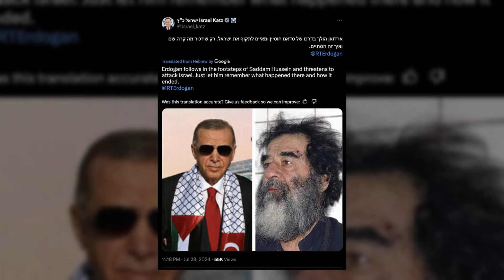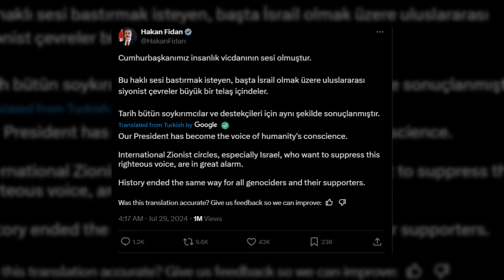Turkey Soon Invade Israel | WARNING by Erdogan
For the first time, Turkey is threatening more than a trade embargo and likening Netanyahu to Adolf Hitler.

Israel and Turkey are engaged in a verbal spat after President Recep Tayyip Erdogan implied that Turkey would join Israel's military campaign against Gaza.

After Erdogan claimed in a speech on Sunday that "there is no reason" that Turkey could not respond, citing military operations conducted in other nations in the past, Turkish and Israeli officials traded jabs with one another on Sunday and Monday.

Israeli Foreign Minister Israel Katz claimed shortly after Erdogan's speech that by threatening to attack Israel, the Turkish president was "following in the footsteps" of former Iraqi dictator Saddam Hussein in a post on X.
He replied, "Just let him remember what happened there and how it ended," alluding to the notorious 2003 capture of the Iraqi president by US soldiers as he hid in a subterranean hole next to a Tikrit farmhouse. Hussein was later put to death.
Turkey retaliated by drawing comparisons between Adolf Hitler and Israeli Prime Minister Benjamin Netanyahu, not for the first time.
The Turkish Ministry of Foreign Affairs declared, "Genocidal Netanyahu will end just as genocidal Hitler did."
"Those who attempt to destroy the Palestinian people will be held accountable, just as the genocidal Nazis were." the message went on. "People will support the Palestinians." It is impossible for you to eradicate the Palestinian people.
"The conscience of humanity"
Erdogan, who has continuously used forceful language throughout Israel's 10-month-long war in Gaza, hinted on Sunday that Turkey would launch a military intervention in a speech to his ruling Justice and Development Party.
"In order to stop Israel from doing these absurd things to Palestine, we must be really powerful. We can act similarly to them, just as we did when we entered Libya and Karabakh," he remarked.

In 2020, Turkey, which supports Libyan Prime Minister Abdul Hamid Dbeibah's administration in Tripoli, dispatched soldiers to the war-torn nation in North Africa to assist the UN-backed government.